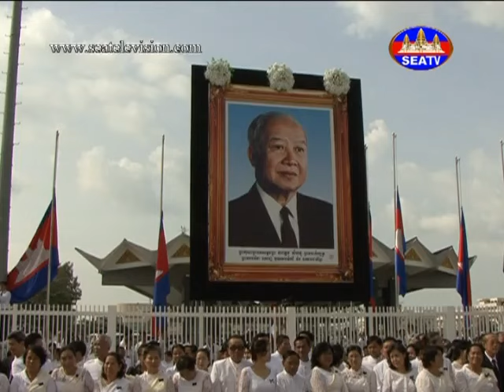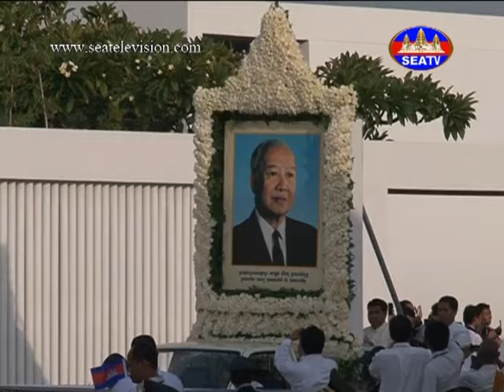King's father Norodom Sihanouk Arrive Cambodia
Norodom Sihanouk was a Cambodian royal politician and the King of Cambodia, son to king Norodom Suramarit and Sisowath Kossamak. Born to the Khmer Royal Family in the French Protectorate of Cambodia, Sihanouk became king in 1941 and remained so amid the Japanese occupation during the Second World War.
Born: October 31, 1922, Phnom Penh
Died: October 15, 2012, Beijing, China
Spouse: Norodom Monineath (m. 1952–2012)
Children: Norodom Sihamoni, Norodom Ranariddh
Parents: Norodom Suramarit, Sisowath Kossamak